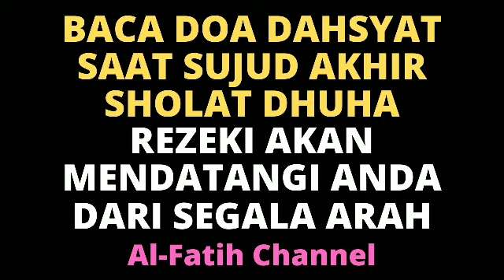BACA DOA MUSTAJAB INI PADA SUJUD AKHIR SHOLAT DHUHA, SEMOGA REZEKI LANCAR DATANG DARI SEGALA ARAH